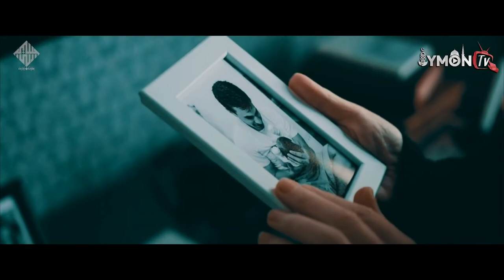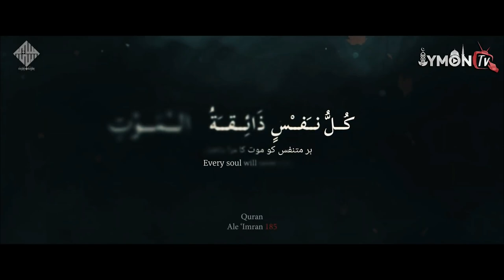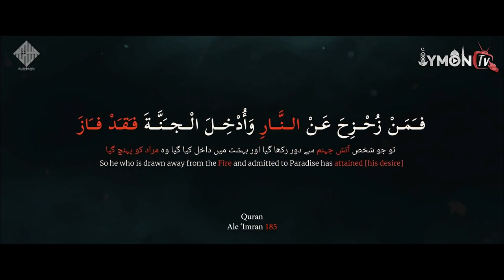Ўлим хақ - Холид Ясин